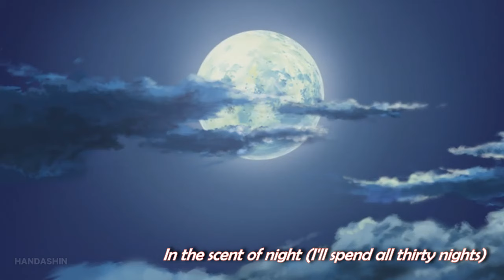[MAD/AMV]機動戦士ガンダムSEED DESTINY/FREEDOM Gurenge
I opened an old edit from way before seed freedom, and finished the last 1/3 part I left out using scenes from the movie. I took some edited Destiny gundam assets I used to make the Gundam Crossover 2 video and fixed it into Destiny spec 2. you could say this is also kind of a prototype of how I would make a Destiny Spec 2 vs the entire black knights video after if I ever finished the Gundam Crossover 2 video.

song: Gurenge by LISA